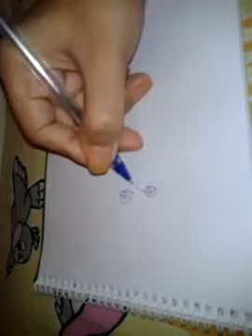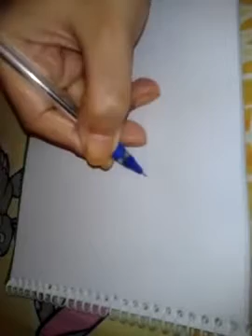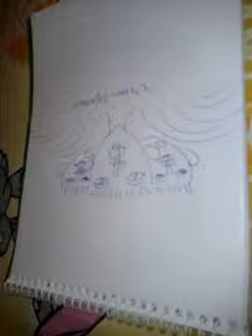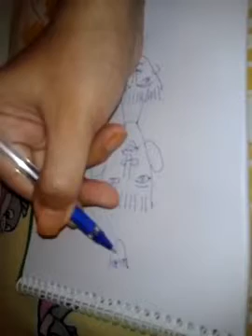Urban Expression Modern Painting SaiArt